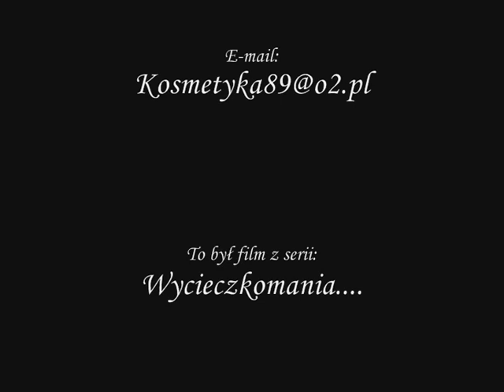Wycieczkomania- Moje okolice i Bukówka .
Zapraszam was na kolejny film z dziedziny "wycieczkownii". Tym razem film składa się z dwóch dni. Pierwszy- moje okolice i Drugi- Bukówka czyli wodny zbiornik z pięknymi widokami.